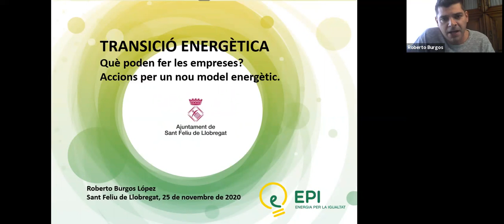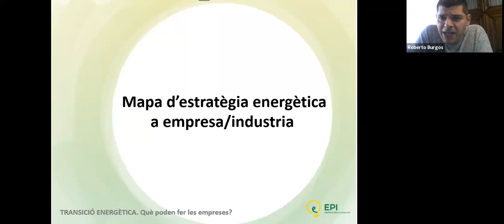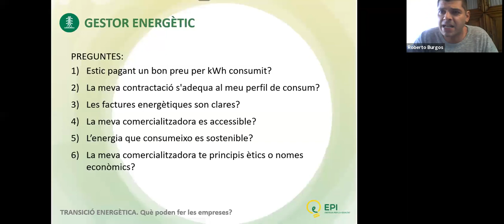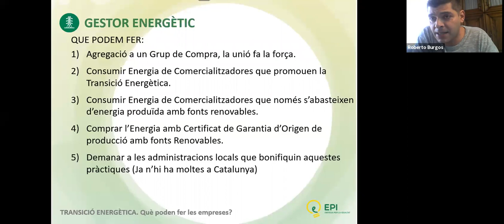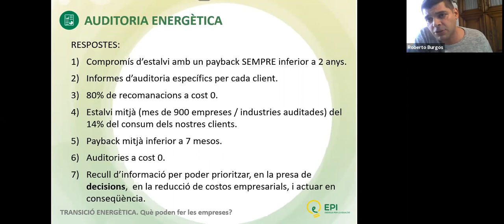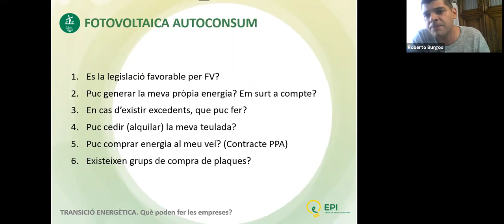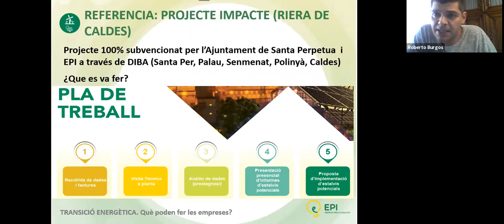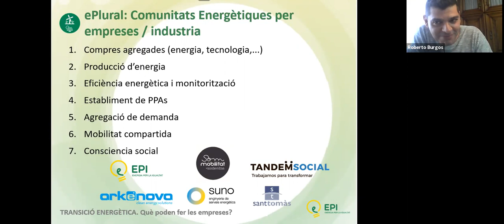(4/6) Mapa d'estratègia energètica, jornada "Accions per a un nou model energètic a les empreses"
Jornada virtual "Accions per a un nou model energètic a les empreses: camí cap a les comunitats energètiques industrials".

Mapa d'estratègia energètica, amb la intervenció de Roberto Burgos.

La iniciativa ha estat impulsada per les regidores de Medi ambient i d'Activitat econòmica de l'Ajuntament i l'Associació d'empreses dels polígons d'activitat econòmica de Sant Feliu (AEPLA).